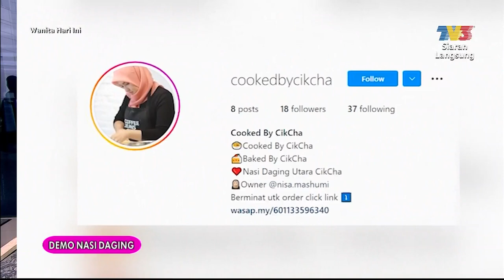Nasi Daging | WHI (12 Julai 2022)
Topik: Nasi Daging